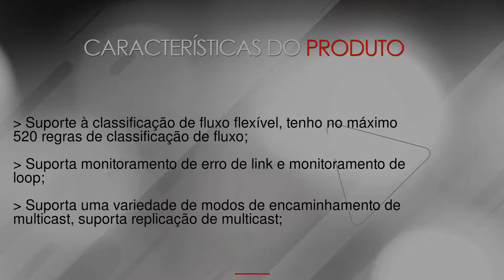GPON ONU 1 porta Gigabit Volt -- na LojaMundi.com.br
A GPON ONU 1 porta Gigabit Volt é uma unidade ótica GPON que foi desenvolvida para atender os requisitos de redes de acesso banda larga.Com esse equipamento voc